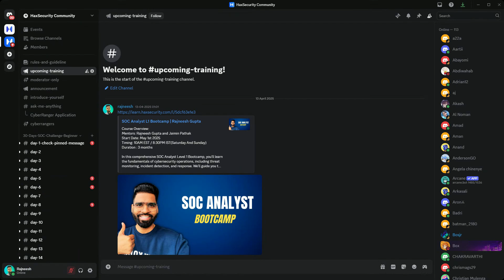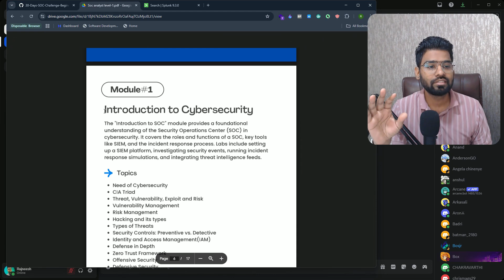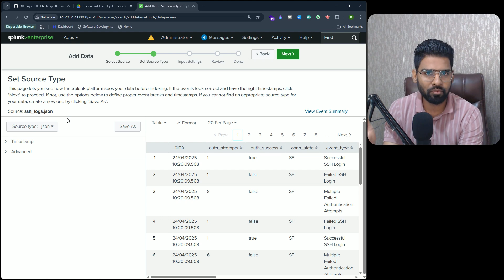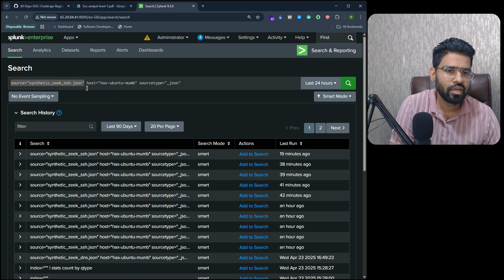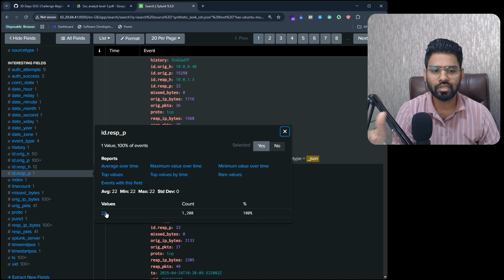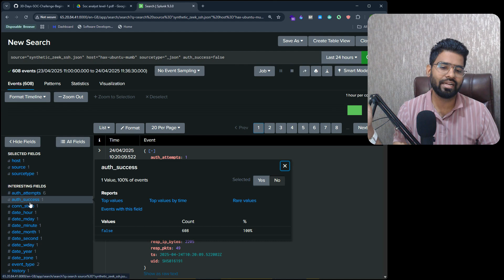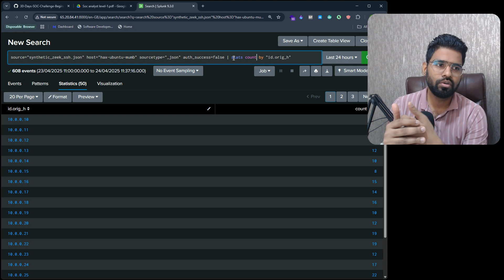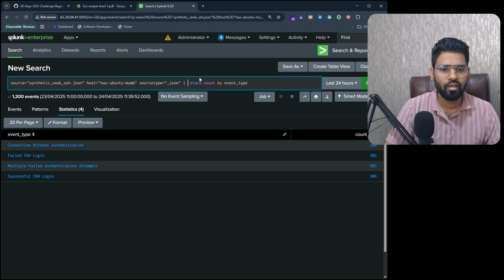Splunk Basics: SSH Log Analysis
Learn how to investigate login attempts, detect suspicious SSH behavior, and gain insights into server access patterns using real-world Zeek logs. Perfect for SOC analysts and cybersecurity beginners looking to build practical skills with Splunk!